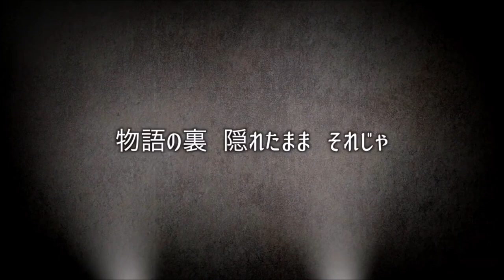米津玄師 ゆめうつつ by 藤末樹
news Zero NTV 片尾曲
日本テレビ「news zero」テーマ曲
米津玄師「ゆめうつつ」字幕/歌詞付